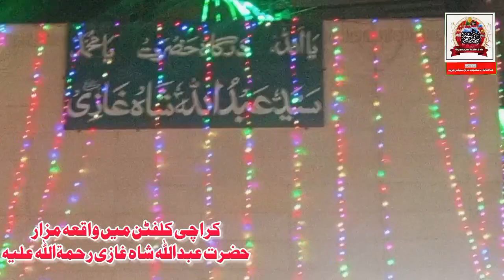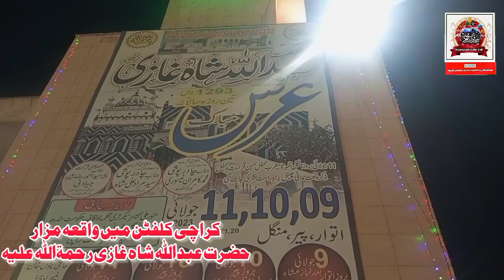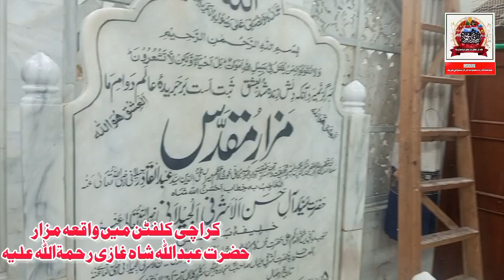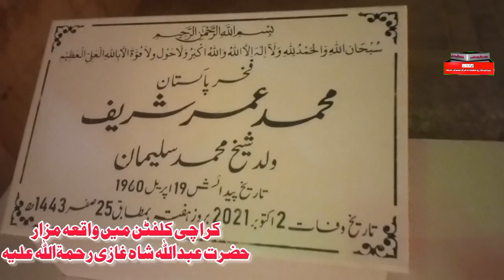ziyarat Hazrat Abdullah Shah Gazi RH